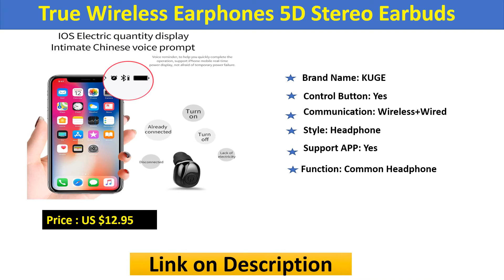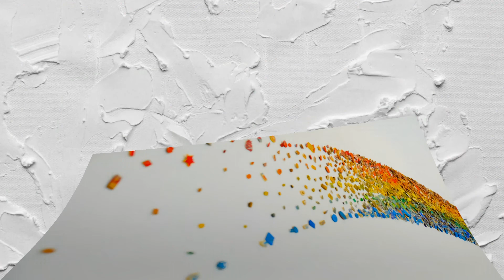Top 5 Best True wireless earbuds you can Buy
01.True Wireless Headphones Touch Control

02.True Wireless Headsets 3D Stereo Sound

03.True Wireless Earphones 5D Stereo Earbuds

04.Bluetooth Earphone Wireless Headphones

05.New Original Airpro 3 tws True Wireless Earbuds